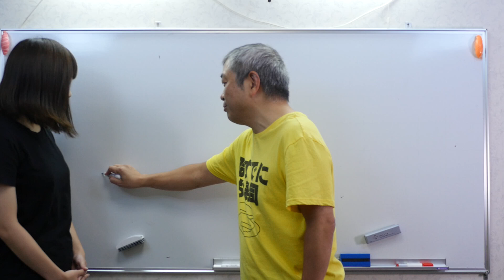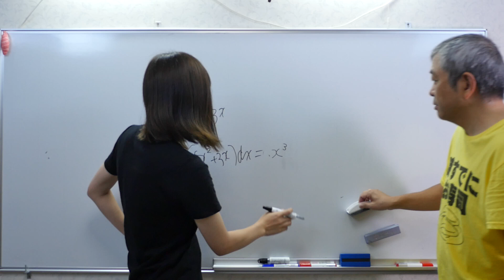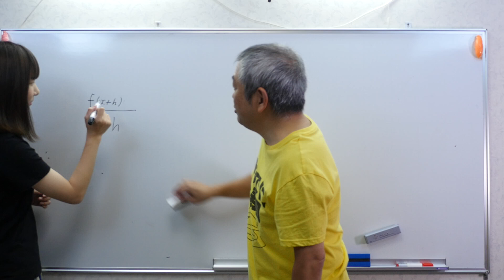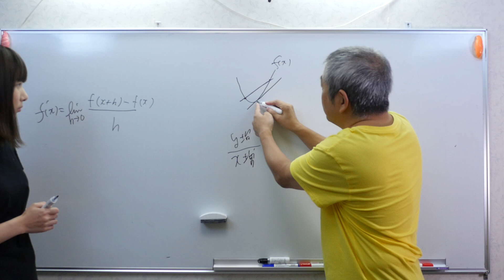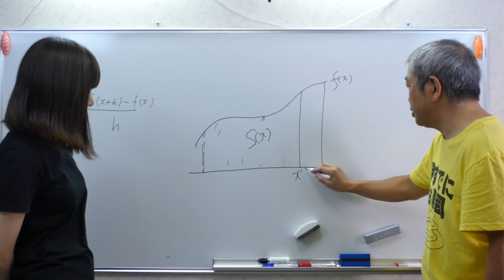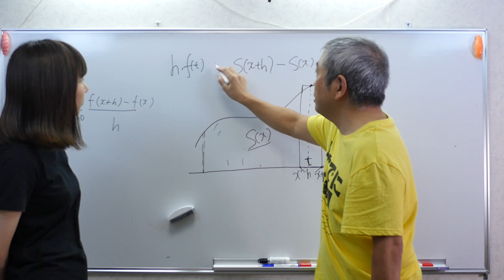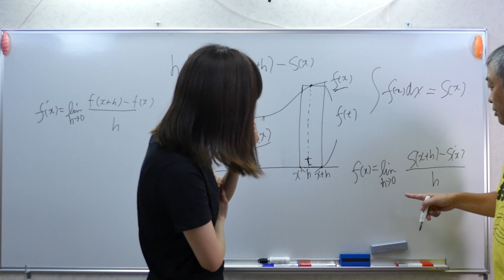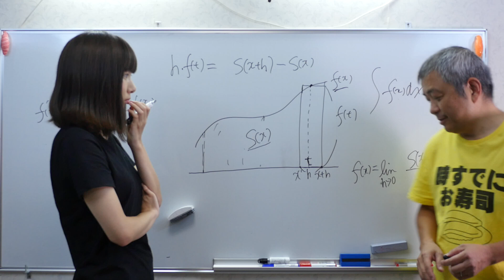積分で面積が出る理由 もっちゃんと学ぶ数学シリーズ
もっちゃんと真面目に勉強シリーズ
第1回の動画撮影後にもっちゃん&ヨビノリにドッキリを仕掛けられる。25万再生の人気動画

「家族で行こう！自転車の旅」